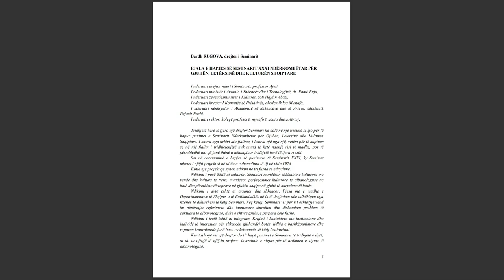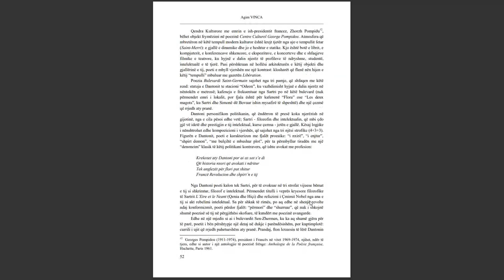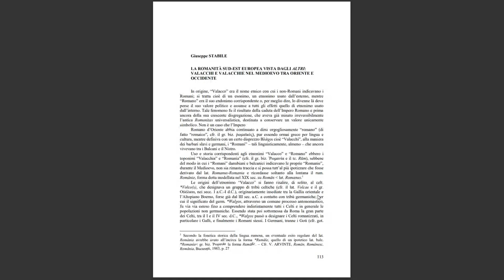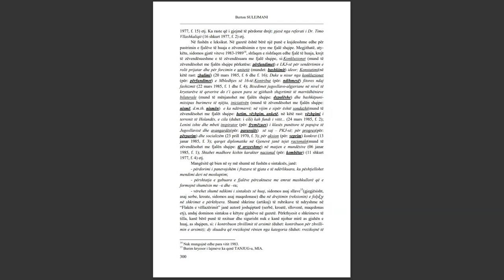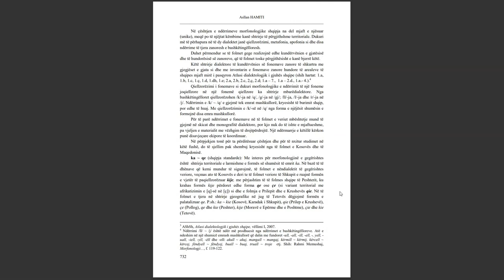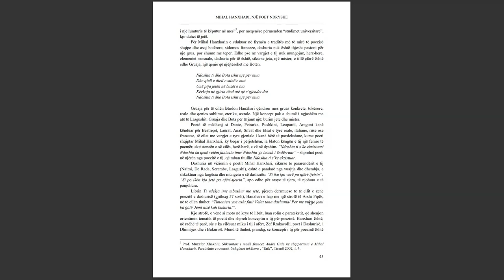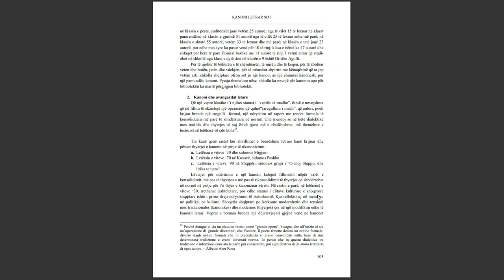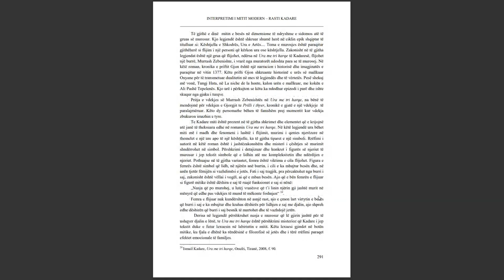SEMINARI NDËRKOMBËTAR PËR GJUHËN, LETËRSINË DHE KULTURËN SHQIPTARE PJESA 3